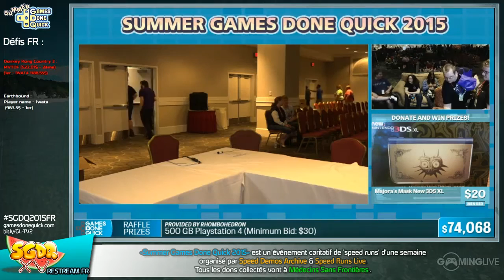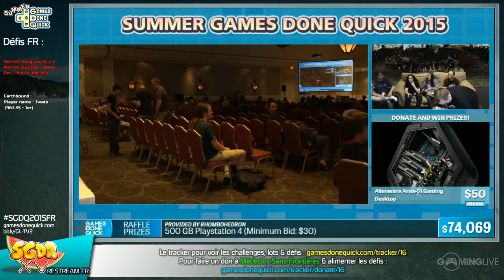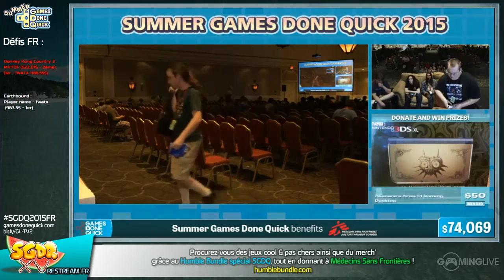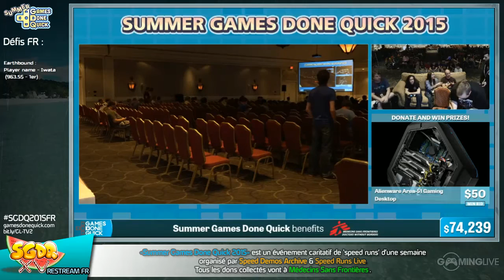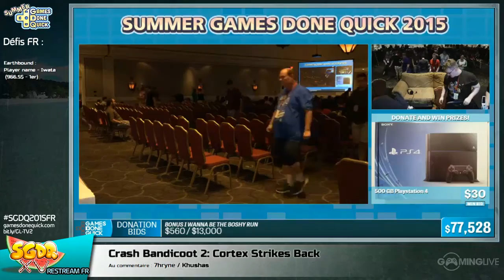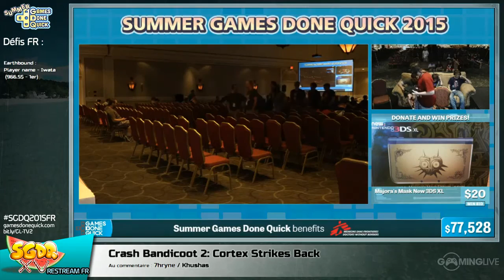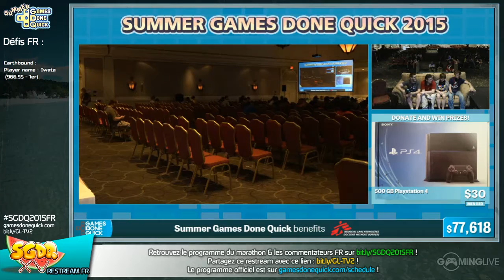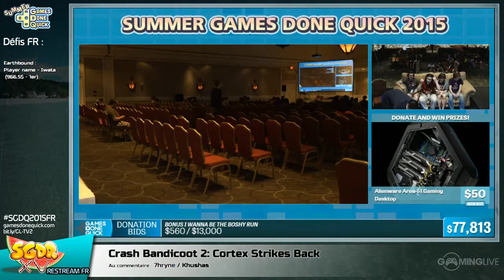Donkey Kong Country 3: Lost World - [SGDQ 2015] Restream FR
Speedrun de Donkey Kong Country 3: Lost World lors du restream FR de la SGDQ 2015
Commentateurs :